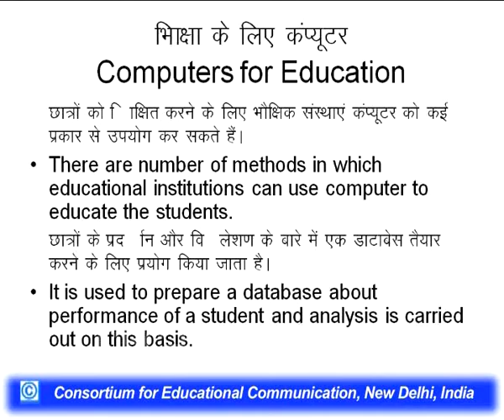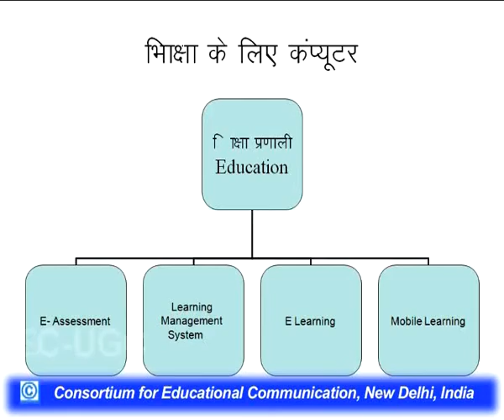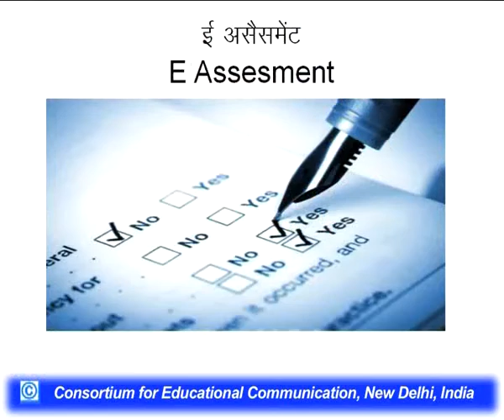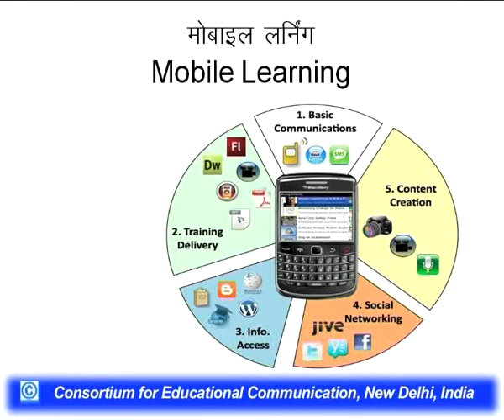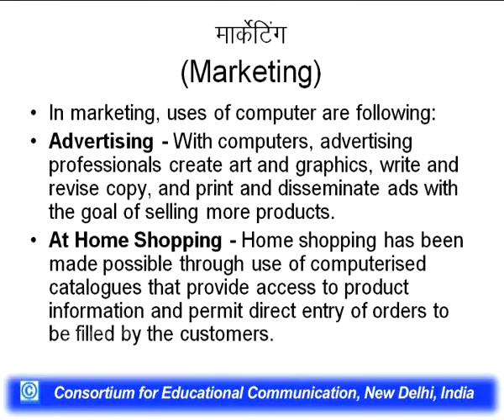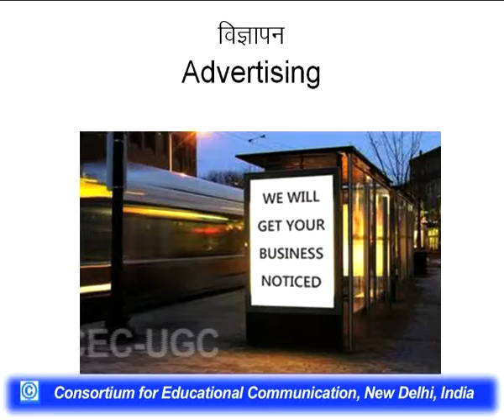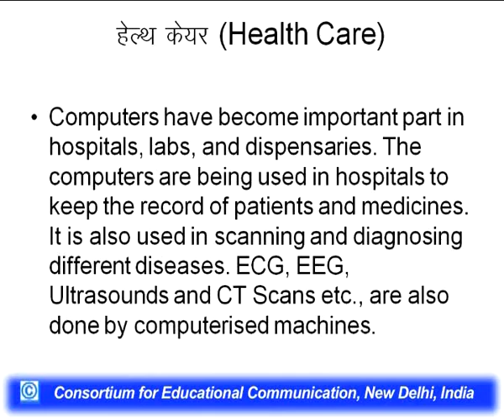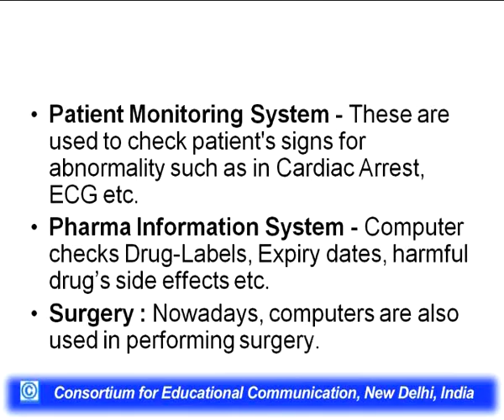Computer Fundamentals - X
This Lecture talks about Computer Fundamentals